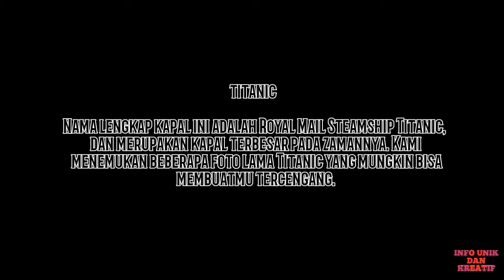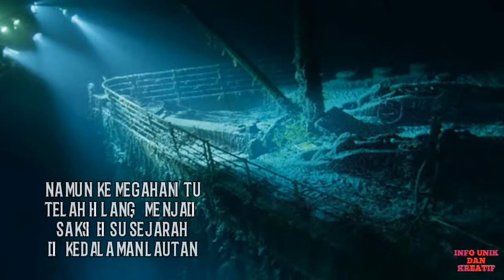FOTO PENAMPAKAN KAPAL "TITANIC" YANG TAK DIKETAHUI BANYAK ORANG, TERNYATA DI DALAMNYA ADA INI